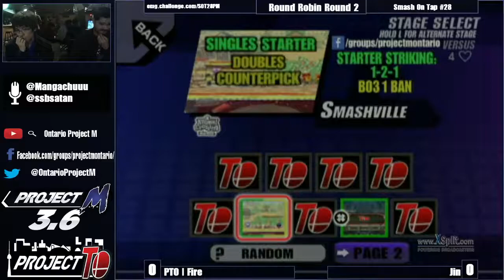Smash On Tap #28 - PTO | Fire (Donkey Kong, Captain Falcon) vs Jin (Ivysaur)